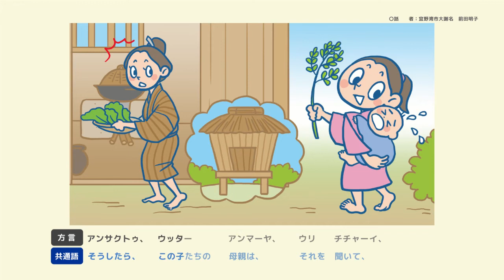12 天人女房 再話共通語